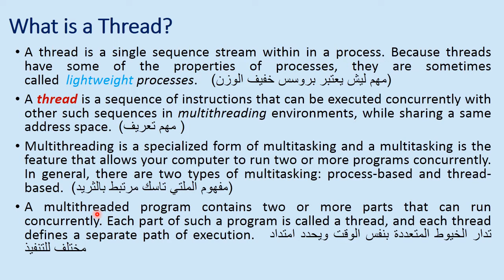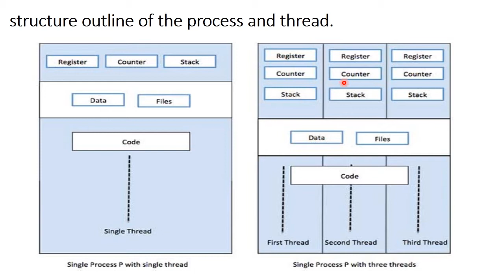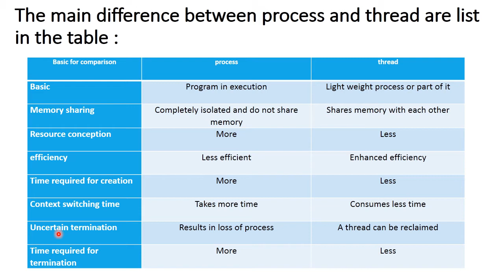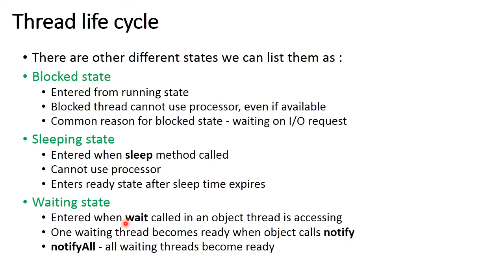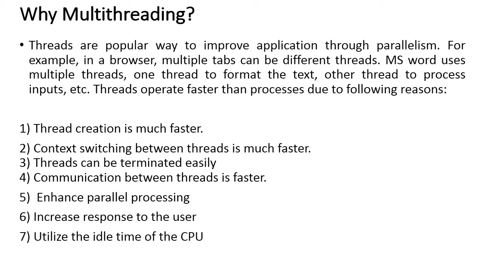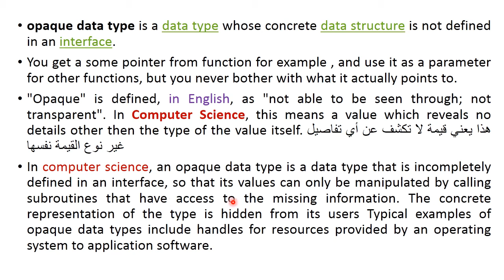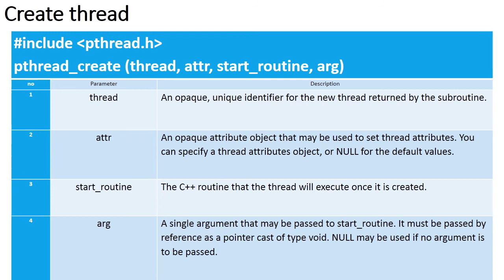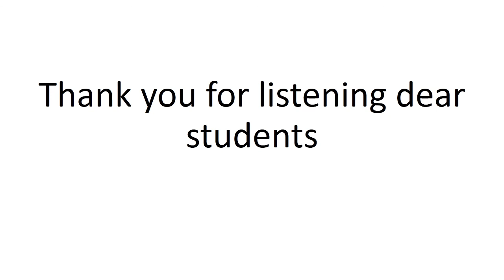Lec4 2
محاضرة البرمجة الخيطية الجزء الثاني شرح المثال

Reference
[1] Peter S. Pacheco, “An introduction to parallel programming”, Morgan Kaufmann, 2011.
[2] C Lin, L Snyder. Principles of Parallel Programming. USA: Addison-Wesley Publishing Company, 2008.
[3] A Grama, A Gupra, G Karypis, V Kumar. Introduction to Parallel Computing (2nd ed.). Addison Wesley, 2003.
[4] M. J. Quinn, “Parallel programming in C with MPI and OpenMP”, Tata McGraw Hill, 2003.
[5] T Mattson, B Sanders, B Massingill. Patterns for Parallel Programming. Addison-Wesley Professional, 2004.
[6] Gergel V.P. (2007) Theory and Practice of Parallel Programming. Moscow, Intuit. (In Russian)